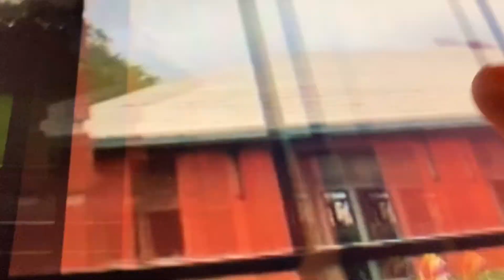Here Is The Full Videos Of Amtrak 91 And The CSX On My Tablet